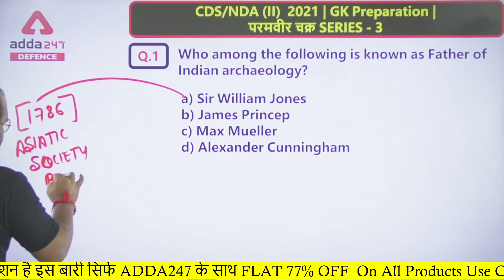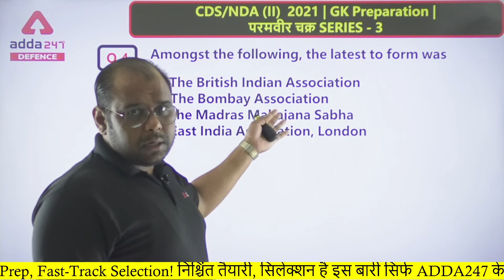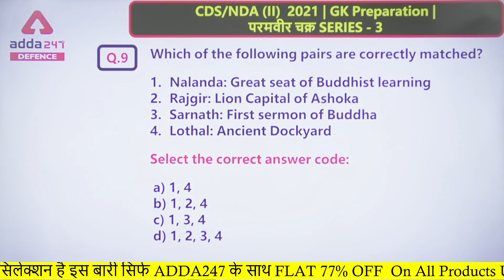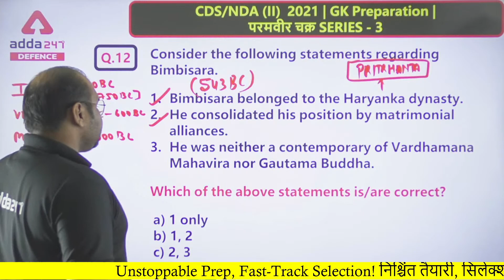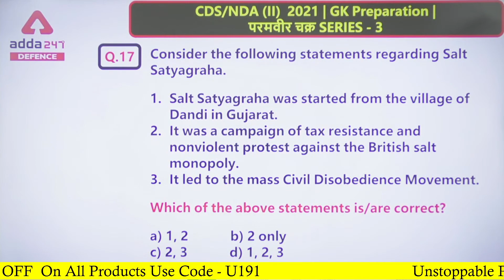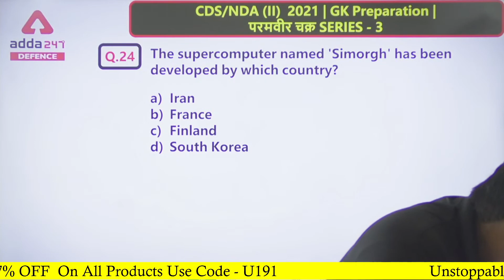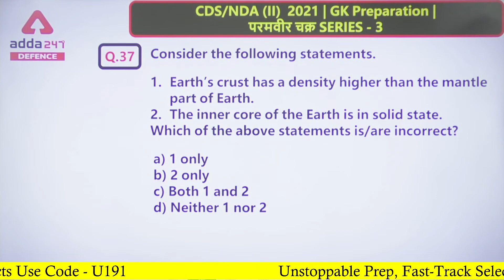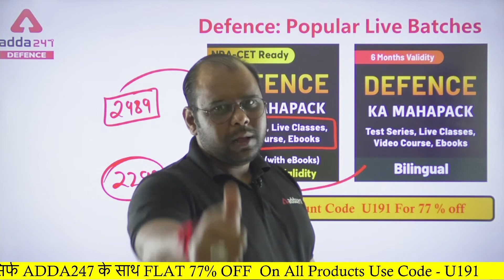CDS 2 2021 | CDS GK Preparation | परमवीर चक्र SERIES #3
CDS 2 2021 | CDS GK Preparation | परमवीर चक्र SERIES #3 |  CDS General Knowledge | CDS 2 2021 GK Preparation | CDS 2 2021 GK | CDS 2 2021 GK Classes
SHAURYA 2.0 CDS II 2021 (IMA, INA & AFA ) Complete Batch | Bilingual | Live Classes
SHAURYA 2.0 CDS II 2021 (OTA ) Complete Batch | Bilingual | Live Classes

India's First To Reach 1 Lac+ Govt Job Selections
Important Links: -
Defence Adda247 Live Classes Schedule: -
8:00 AM -   Daily Current Affairs 2021
09:00 AM - English For AFCAT 1 2022
10:00 AM - Reasoning For AFCAT 1 2022
11:00 AM- GK For AFCAT 1 2022
12:00 PM - Polity For AFCAT 1 2022
1:00PM - Science For AFCAT 1 2022
2:00 PM - Maths For AFCAT 1 2022
3:00 PM - GK For NDA 2 2021
4:00 PM - English For NDA 2 2021
5:00 PM - CDS 2 2021 English
6:00 PM - CDS 2 2021 Maths
7:00 PM - CDS 2 2021 GK